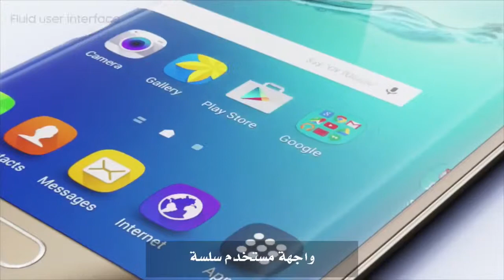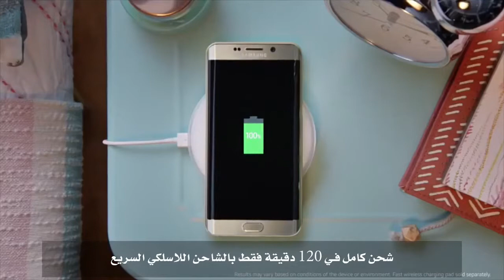GALAXY S6 EDGE